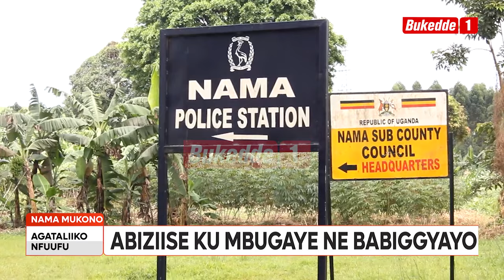Agataliikonfuufu POLIISI EKUTTE OMUSAMIZE AZIIKUDDE EBISIGALA N’ABIZIIKA KU MBUGAYE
Abatuuze bazinzeeko amaka g’omusamize oluvannyuma lw’okuziikula ebisigala ate n’abiziika ku mbugaye. Omusamize ono poliisi emukutte abitemye. Abatuuze bagamba nti bakooye ebikolwa bino kuba wiiki ewedde waliwo omwana ku kyalo eyasadaakibwa nga bakyanoonya omutwe gwe ogwabula